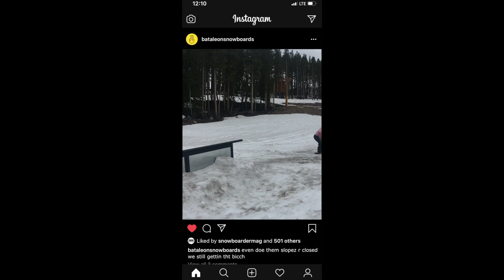Hardwork paying off?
Went back to the rail that I built with Bhaduri, it was a really good time. I was able to apply tricks that I had been practicing on a larger feature, that I built. Fun Day